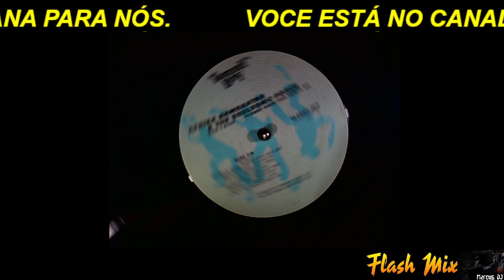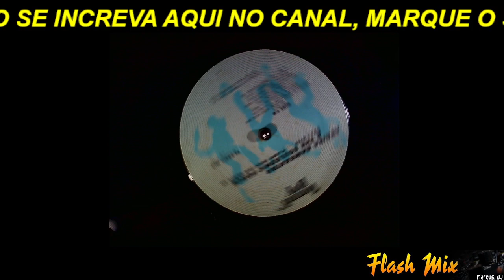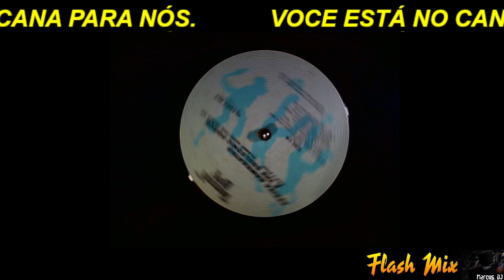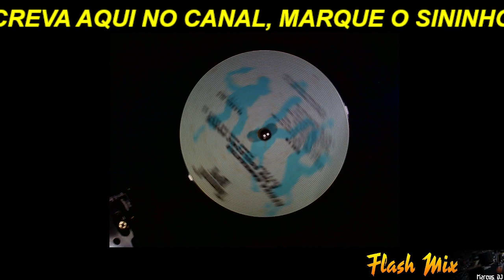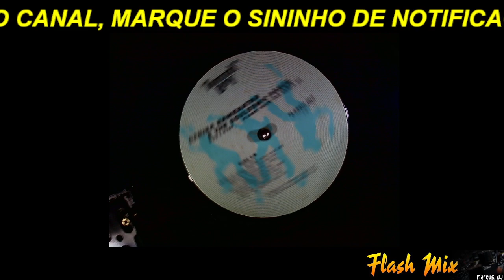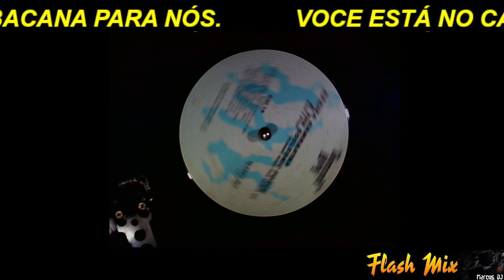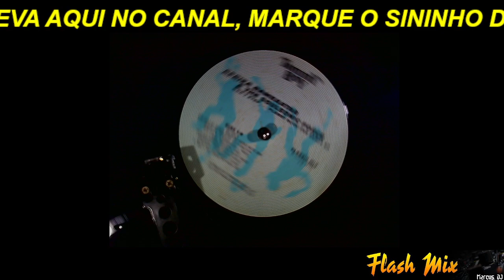Afrika Bambaataa & The Soulsonic Force - Planet Rock (Classic Mix)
Afrika Bambaataa & The Soulsonic Force* – Don't Stop... Planet Rock / The Remix EP

Label: Tommy Boy – TBEP 1052
Format: 2 x Vinyl, 12", EP
Country: US
Released: 1992
Genre: Electronic
Style: House, Electro

Distributed By – Tommy Boy Music, Inc.
Engineered At – Fon Studios
Engineered At – I.N.S. Studios
Engineered At – Intergalactic Music
Mixed At – Fairland Studio
Remixed At – Criteria Recording Studios
Mastered At – The Hit Factory
Mastered At – DMS, New York